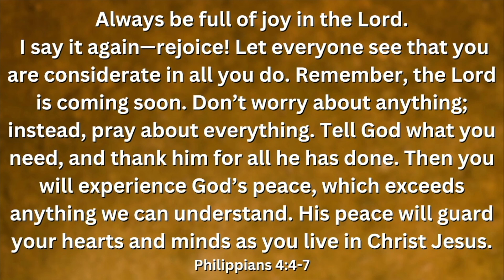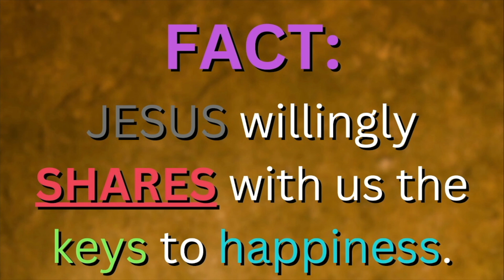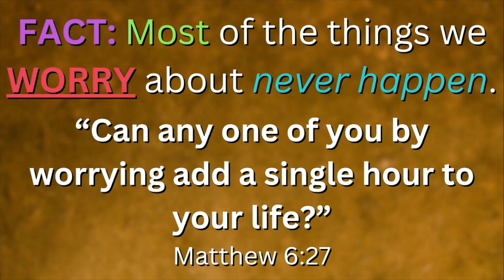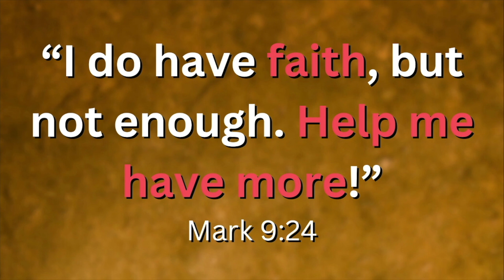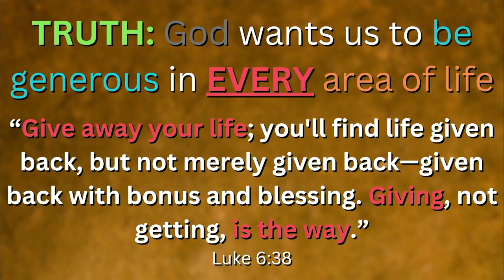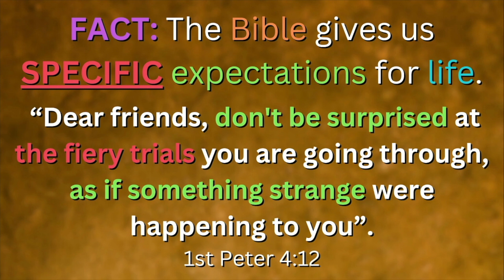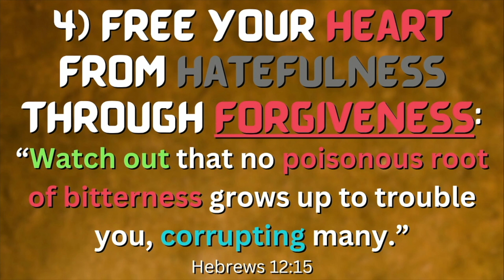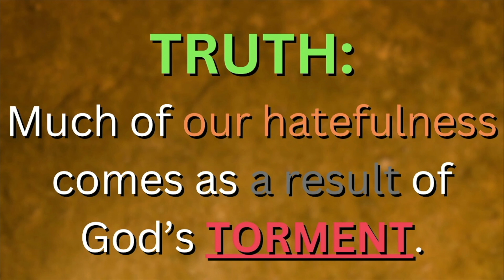SERMON - "Keys to HAPPINESS"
Guess what?!? Jesus WANTS us to be happy! In this week's message, Pastor Randy Hand reveals the “right thing(s)” we need to do to be happy!